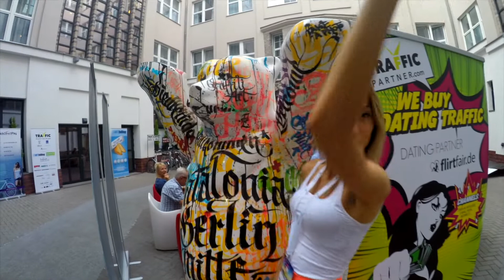Berlin - The Berlin Wall and Brandenburg Gate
In Part II we spend the day hanging at the event hotel and get food by the water at sunset, so magical.
In Part III we have a few business meetings and then head to see the Berlin Wall (while running across the streets like a lunatic).
Finally in Part IV we visit the colossal Brandenburg Gate and meet a fan who tells Emma she has a flat butt 😂